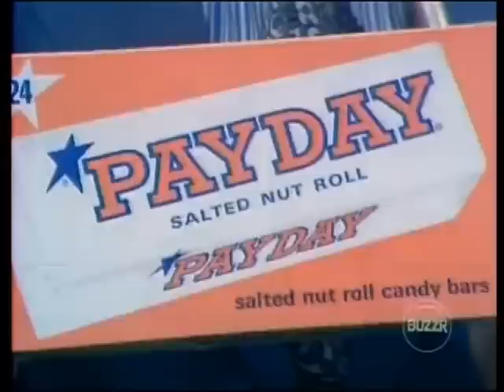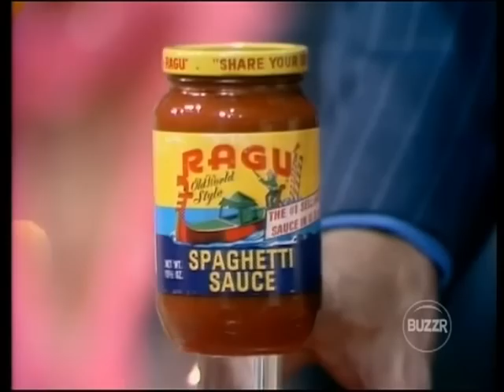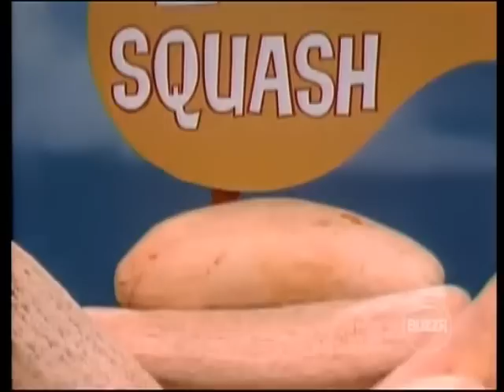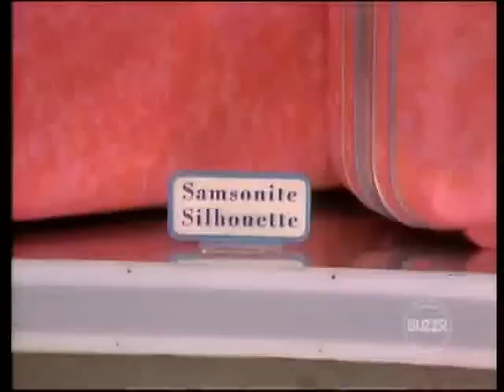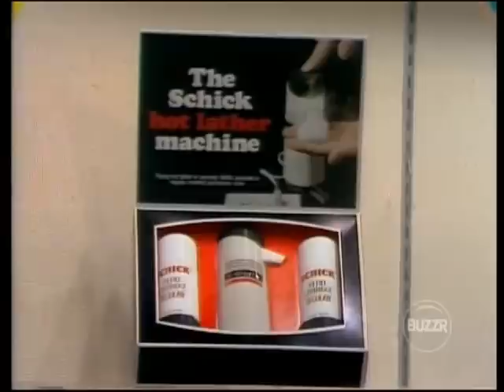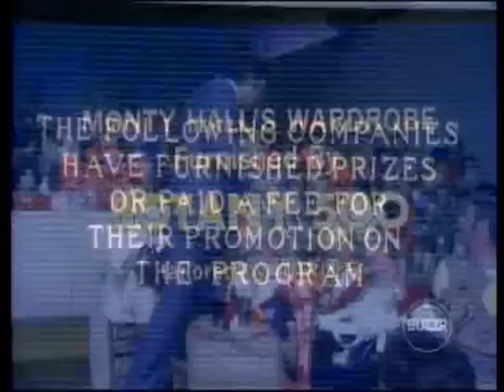Let's Make a Deal - Big Deal $9,599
Watch Let's Make a Deal on BUZZR
Weeknights at 8:00 PM and 11:00 PM